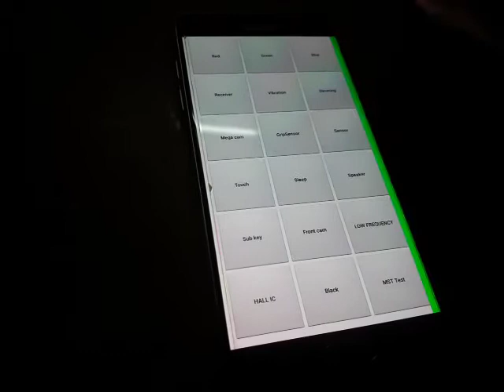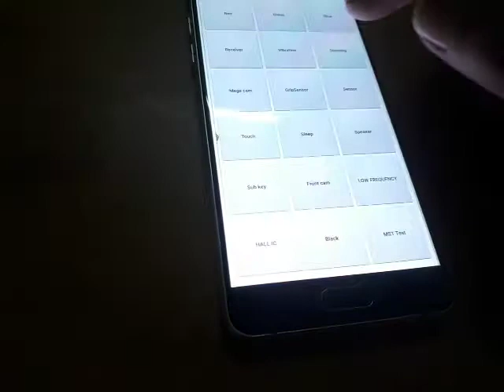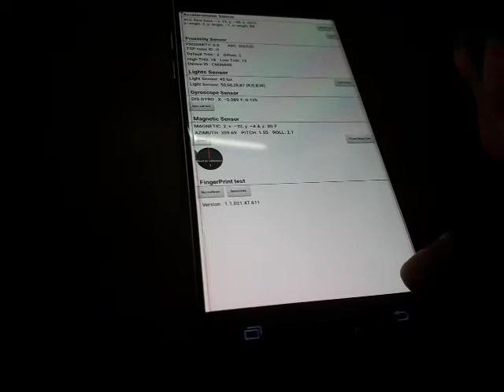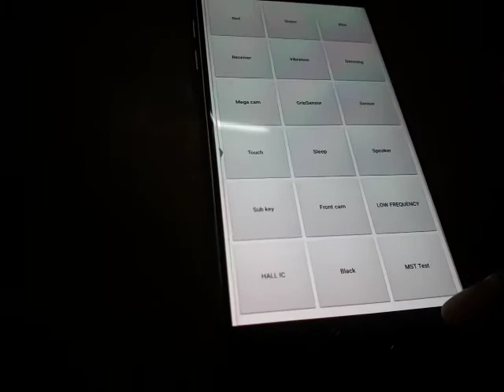Samsung galaxy A5 cara cek layar shadow gak..!!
PART 2. Cara atasi SAMSUNG Lcd Green Screen Hijau dan Fliker. tanpa alat tanpa bongkar sembuh Normal Link Video Tonton aja berbagi iti indah

PART 3. Bongkar mesin hp Rehot ic power. ic Cpu. ic Display efek hp matot sendiri link tonton aja

rusak hp tanyakan saja